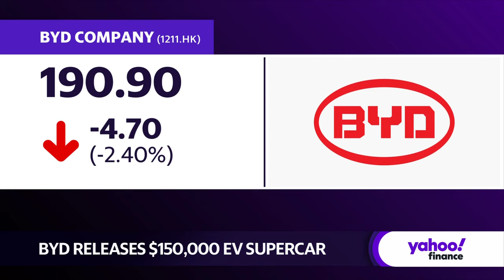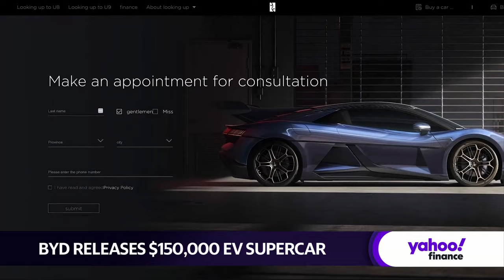BYD releases Yangwang U9, a $150K luxury EV supercar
Automaker BYD (BYDDY, 1211.HK) will release its EV luxury supercar, the Yangwang U9, at a staggering price tag of $150,000. The automaker had surpassed Tesla (TSLA) as the largest EV maker in terms of overall sales and looks to continue its global dominance.
Yahoo Finance Reporter Pras Subramanian joins the Live show to break down the latest development for the company and what it could mean moving forward.